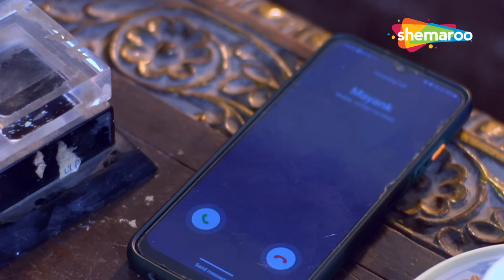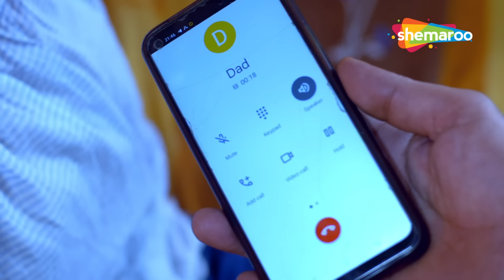ಅಸಹಾಯಕ ಸೇವಕನು ತನ್ನ ಯಜಮಾನನ ಕುಟುಂಬದ ವಿರುದ್ಧ ಸೇಡು ತೀರಿಸಿಕೊಳ್ಳುತ್ತಾನೆ | ಅಸಹಾಯಕ ಸೇವಕ | Part 2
ಶ್ರೀಮಂತರು ತಮ್ಮ ಬಡತನದ ಲಾಭವನ್ನು ಪಡೆದುಕೊಳ್ಳುವ ಬಡವರನ್ನು ಹೇಗೆ ನಿಗ್ರಹಿಸುತ್ತಾರೆ ಮತ್ತು ಅಸಹಾಯಕ ಸೇವಕನು ತನ್ನ ಕುಟುಂಬಕ್ಕೆ ನೀಡಿದ ಕ್ರೌರ್ಯಕ್ಕೆ ಹೇಗೆ ಪ್ರತೀಕಾರ ತೀರಿಸಿಕೊಳ್ಳುತ್ತಾನೆ ಎಂಬುದು ಈ ಕಥೆ.

This story is about how the rich supress the poor taking advantage of their poverty and how a helpless servant retaliates the cruelty meted out to his family.